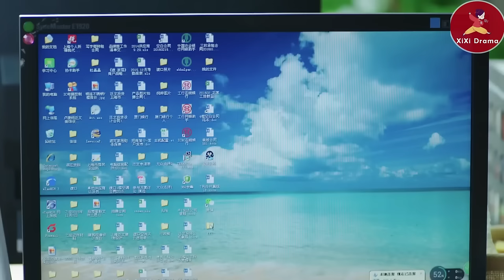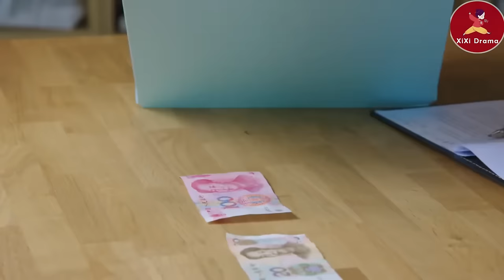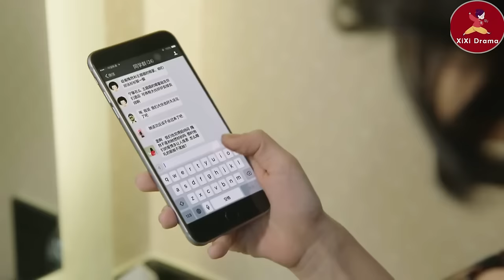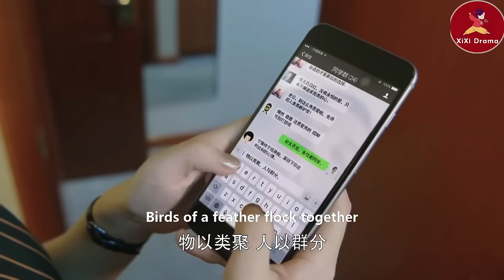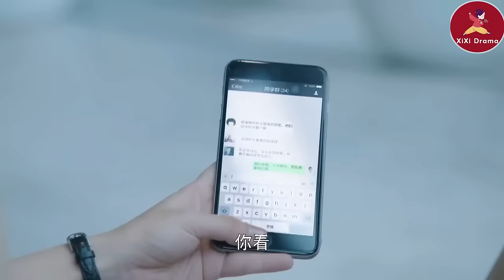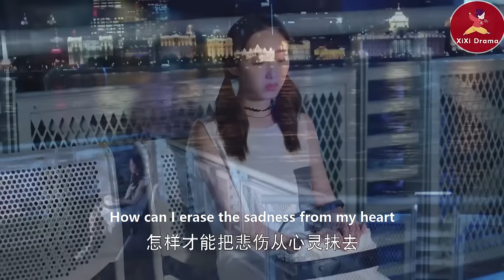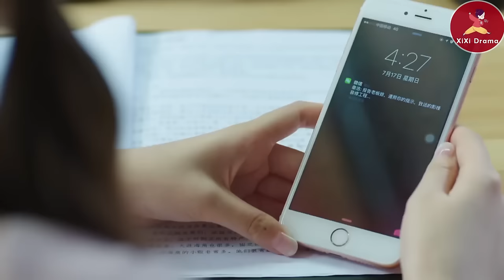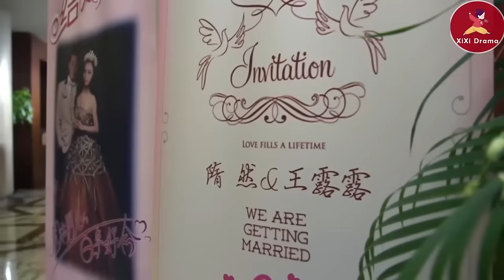【Full Movie】主管使喚新來的灰姑娘干雜活，殊不知她是億萬總裁的女人，1句話讓她走人！